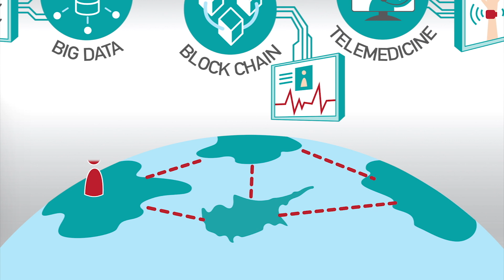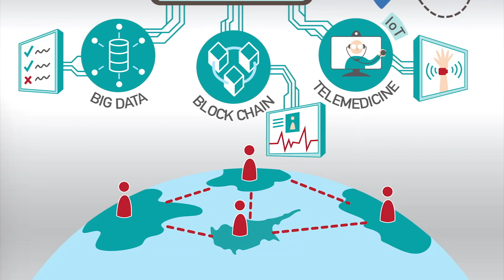Master of Science in Health Services Administration (MHSA)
The Master of Science in Health Services Administration (MHSA) is a new programme offered by the University of Nicosia Medical School. This modern programme aims to rigorously prepare students for leadership positions in the rapidly growing field of health services. It serves to advance professionals’ careers within the health service industry locally and internationally.

A primary goal of the MHSA is to equip professionals and managers in hospitals, clinics, pharmaceuticals, insurance firms, biotechnology firms, and other health-related settings, with the crucial skills to manage and lead profitable healthcare organizations while, at the same time, delivering high quality services with patient safety at the forefront.